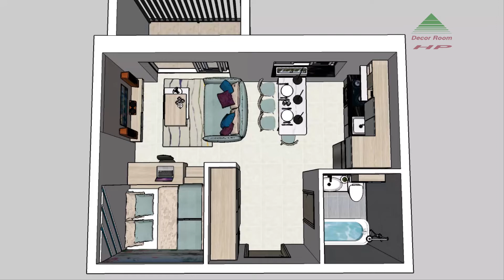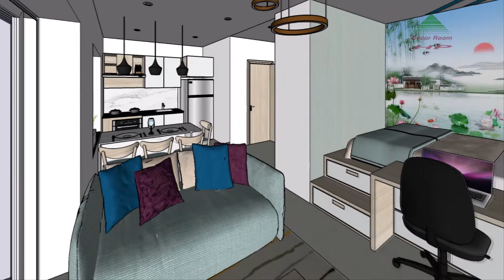Tiny Apartment Minimal & Sustainable | Micro Studio Apartment 31sqm | Never Too Small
This video is interior  design project , this is studio apartment with plan 4.7x6.6m, 31sqm, ceiling height 2.8m. Airy design, does not separate the room to create a spacious feeling; The bed is designed on high, under the bed as a storage place.
The project was designed by Decor Room HP